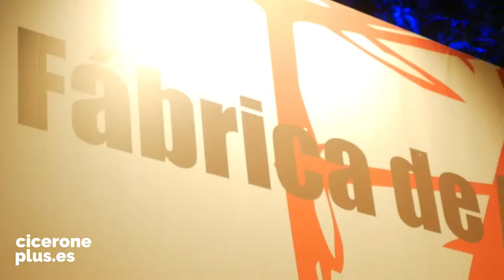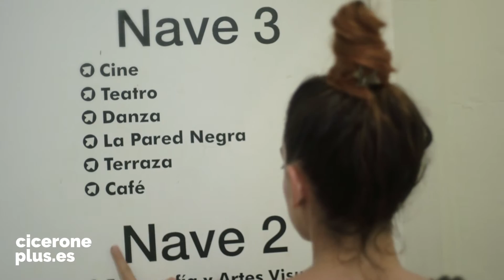Música en La Habana y mucho más, FAC (Fábrica de Arte Cubano), el mejor local de La Habana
La  Fábrica de Arte Cubano (F.A.C.) es un proyecto y local artístico impulsado por la necesidad de rescatar, apoyar y promocionar la obra de artistas de todas las ramas del arte como: cine, música, danza, teatro, artes plásticas, literatura, fotografía, moda, diseño gráfico y arquitectura; que a través de su integración arte/artista promuevan el intercambio y acercamiento directo entre el público y el creador a nivel masivo.